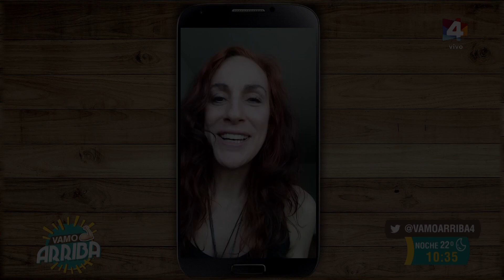Vamo Arriba - Tabaré Rivero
Más de 30 años de trayectoria en la música y el teatro.